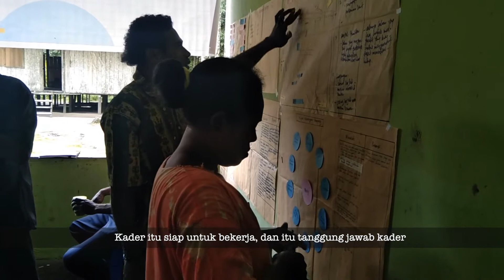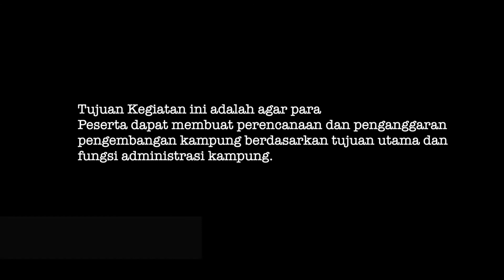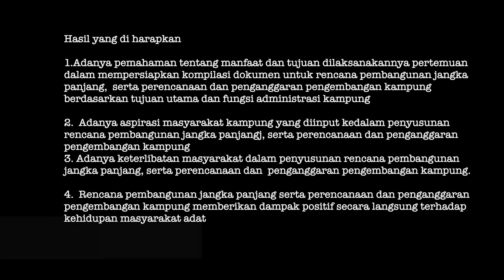Pelatihan Penyusunan RPJMK / APBK dan penggunaan Aplikasi SAGU PAPUA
Kegiatan Pelatihan Penyusunan RPJMK / APBK dan penggunaan  Aplikasi  SAGU PAPUA  yang di gelar oleh Jeringan Kerja Rakyat Papua (JERAT)  kepada kepala Kampung, Sekretaris Kampung, Bamuskam, dan  Kader Kampung. Kegiatan ini dilaksanakan di balai Kampung Waindu di Distrik Raimbawi Kabupaten Kepulauan Yapen  Provinsi Papua.
sejak tanggal 26-29 Februari 2021